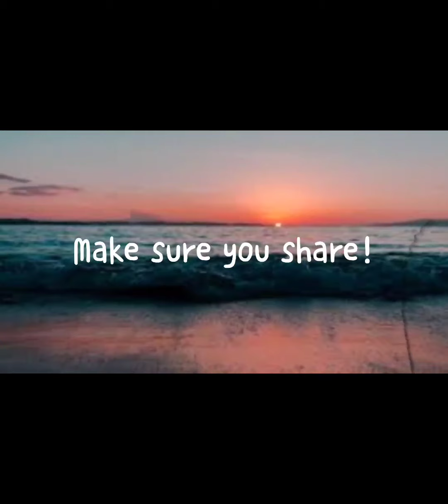Honor God with my faith and my actions behind my faith. I trust God more than I ever have.